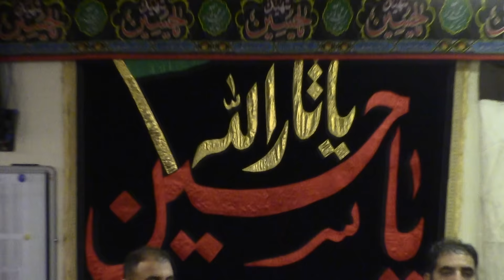Matamdari 4th Muhurram at Anjuman E Haideria Bradford 18/10/15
Azadari, pursa, matamdari, Imam Hussain A.S.